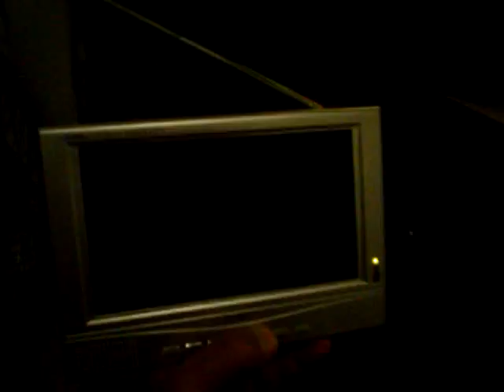ML 146074483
Video Migrado